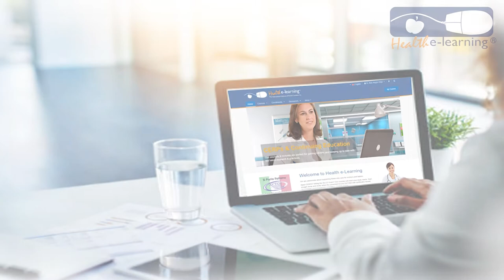Lactation: A Foundational Strategy for Health Promotion | Health e-Learning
Welcome to "Conversations with Colleagues" with Carole Dobrich and Guest; Suzanne Campbell. The topic of conversation is: IBCLCs and virtual consults.

Join our website for more information on Lactation education, Lactation training and Lactation resources. How to become an IBCLC and how to get your CERPs.

-CONTENT-

00:00 - Intro
02:30 - Lactation as public health concern
05:20 - Strategies to health promotion
09:40 - Proper lactation support
12:50 - Book content
17:30 - Outro